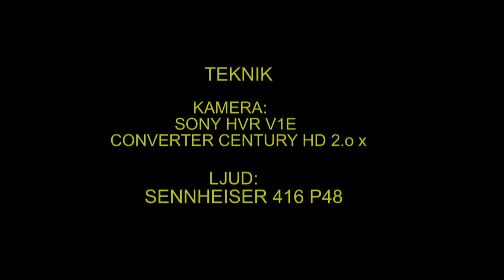RÅDJUR Roe-deer (Capreolus capreolus) Klipp - 321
Rådjur. Slagårda Skultuna i Västmanland 4-April 2011,  Roe-deer in Sweden,  AROS FILM Fotograf: Gunnar Fernqvist.